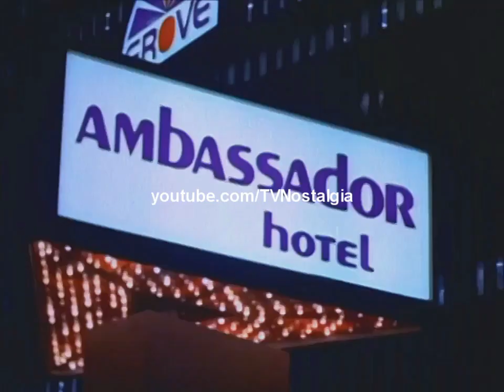Automan - Ep07 - O maior jogo da cidade (Restauração de ep. perdido. Dublagem clássica Peri Filmes)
⭐Raridades da TV - ❤️ (⭐TV rarities)

Minha restauração do episódio 'perdido' da série Automan (Ep07 - O maior jogo da cidade - The Biggest Game In Town).

Automan é uma série de televisão americana de super-heróis produzida por Glen A. Larson . Foi ao ar por 12 episódios (embora 13 tenham sido feitos) na ABC entre 1983 e 1984 . Ele emula conscientemente a estilística visual dofilme de ação ao vivo Tron da Walt Disney Pictures , no contexto de uma série de TV de super-heróis . A série foi posteriormente exibida em reprises no Canal Sci-Fi .

Automan (o "Homem Automático") segue as aventuras de um policial e programador de computador chamado Walter Nebicher ( Desi Arnaz Jr. ), que criou um programa de combate ao crime artificialmente inteligente que gerou um holograma ( Chuck Wagner ) capaz de sair do computador mundo à noite e combater o crime.

Enquanto no mundo real, Automan se passou por um agente do governo chamado "Otto J. Mann". Este era um segredo para todos, exceto para a associada próxima de Walter, Roxanne Caldwell ( Heather McNair ).

Nebicher pode se fundir com Automan para se tornar um ser, compartilhando consciência e habilidades, mantendo a invulnerabilidade de Automan.

Cursor era seu ajudante, um poliedro flutuante e móvel que podia "desenhar" e gerar objetos físicos conforme necessário. As formas mais comuns adotadas eram um carro (o Auto Car), um avião e um helicóptero, todos capazes de desafiar as leis da física.

O show também estrelou Robert Lansing como o tenente Jack Curtis e Gerald S. O'Loughlin como capitão dos detetives EG Boyd, ambos superiores de Walter. Ambos acreditavam que Automan era amigo de Walter do FBI . O capitão Boyd, um tecnófobo que não gostava de computadores, costumava apresentar o tenente Curtis como o tipo de policial que ele estava convencido de ser o ideal para a polícia - um ideal que ele acreditava que Walter nunca poderia alcançar.

A restauração desses episódios foram especialmente complicadas. Há mais de uma década e meia, alguns colecionadores gravaram a série em diferentes locais, como TV Manchete, TV Guaíba, Bravo etc. Na época tentaram restaurar o que foi recuperado. No entanto, sem sucesso.

Os áudios apresentavam inúmeros erros tanto de edição dos colecionadores como falhas na própria dublagem e veiculação pelas emissoras, contendo chiado e ruidos em excesso, falas duplicadas, dublagem em local incorreto, trilha em local incorreto, tremulações, clipagem etc etc

Felizmente, nesse trabalho de restauração fílmica, foi possível restaurar quase a totalidade do áudio reavivando frequências perdidas, removendo as imperfeições e reconstruindo falas duplicadas e erros da dublagem.